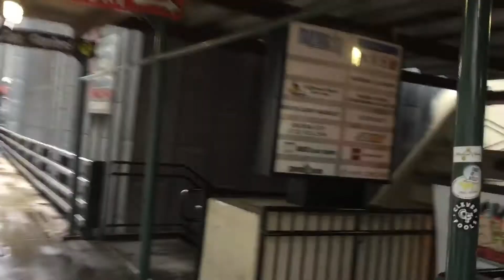Ramp in to Dick’s Last Resort